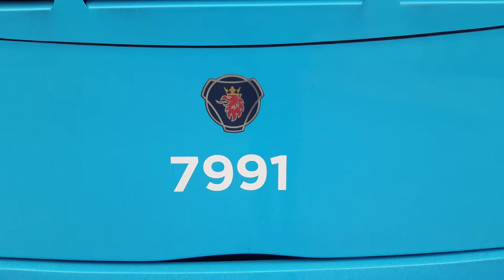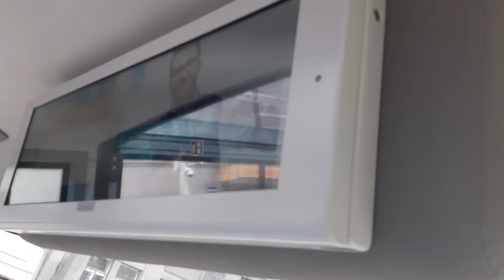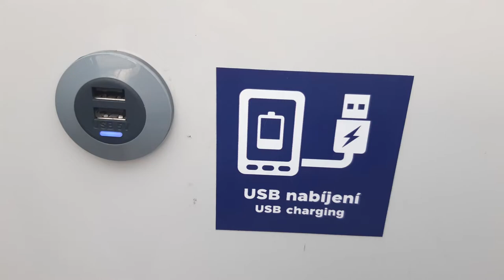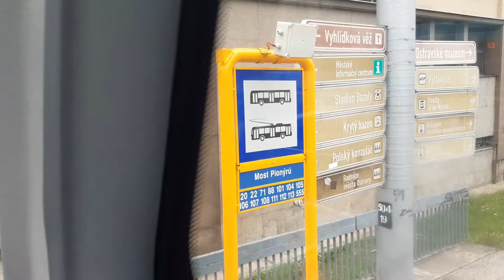Jízda dvoupatrovým autobusem! | Scania Unvi Urbis (Ostrava)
Jízda dvoupatrovým autobusem Scania do ZOO v Ostravě a mluvené zajímavosti o vozidle.

0:00 Příjezd autobusu
0:21 Jízda nahoře vzadu
0:53 Jízda nahoře vepředu
1:07 Informace a zajímavosti
2:14 Jízda nahoře vepředu
5:54 Fotky
6:26 Jízda do kopce k ZOO
7:20 Odjezd a závěr